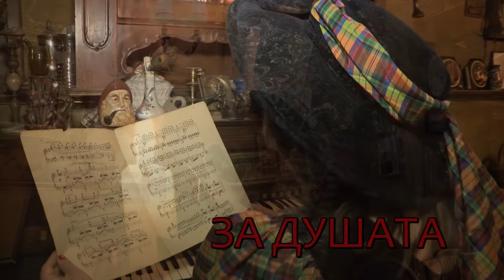Pesni za dushata 937 HD (January 2020)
Songs for soul / Песни за душата 937 HD (януари 2020) week TV show/седмично предаване TV Eurofolk

1. "Бог виното щом създал е" - Формация за градски песни "Ноктюрно" към Община Дупница - гр. Дупница
2. "Белонга" - Група за стари градски и шлагерни песни "Спомени" към НЧ "Надежда - 1900" - с. Чавдар, общ. Чавдар
3. "Носталгия" - Група за стари градски и шлагерни песни "Спомени" към НЧ "Надежда - 1900" - с. Чавдар, общ. Чавдар
4. "Ако е грях" - Група за стари градски песни "Наслада" към Клуб на пенсионера и инвалида "Втора младост" - гр. Велико Търново
5. "Лунни нощи" - Група за стари градски песни "Наслада" към Клуб на пенсионера и инвалида "Втора младост" - гр. Велико Търново
6. "Песен за врачанката" - Павлина Георгиева и СХ "Маргаритките" към СОСЗР и Военен клуб - гр. Враца

1. "Bog vinoto shtom sazdal e" - Formatsiya za gradski pesni "Noktyurno" kam Obshtina Dupnitsa - gr. Dupnitsa
2. "Belonga" - Grupa za stari gradski i shlagerni pesni "Spomeni" kam NCH "Nadezhda - 1900" - s. Chavdar, obsht. Chavdar
3. "Nostalgiya" - Grupa za stari gradski i shlagerni pesni "Spomeni" kam NCH "Nadezhda - 1900" - s. Chavdar, obsht. Chavdar
4. "Ako e gryah" - Grupa za stari gradski pesni "Naslada" kam Klub na pensionera i invalida "Vtora mladost" - gr. Veliko Tarnovo
5. "Lunni noshti" - Grupa za stari gradski pesni "Naslada" kam Klub na pensionera i invalida "Vtora mladost" - gr. Veliko Tarnovo
6. "Pesen za vrachankata" - Pavlina Georgieva i SH "Margaritkite" kam SOSZR i Voenen klub - gr. Vratsa